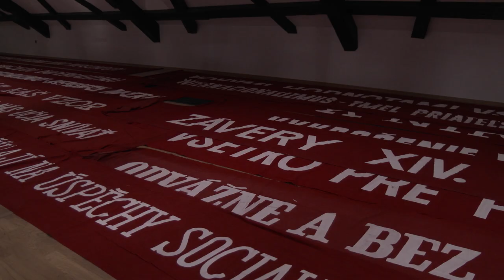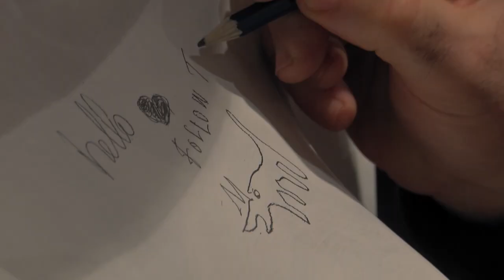INDE (HD Trailer)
INDE
Krajina pôvodu: Slovenská republika
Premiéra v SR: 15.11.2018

Réžia: Juraj Nvota, Marian Urban

Život a doba tuláka, väzňa, šermiara, fotografa, maliara, pútnika, akčného tvorcu, performéra,  hľadača radosti a slobody Alexa Mlynárčika v pohyblivých obrázkoch, obrazoch, fotografiách, živohrách a kontroverznostiach doby, v ktorej žil a žije.  Príbeh   storočia, v ktorom sa formovala moderná identita, kultúra, základné hodnoty  Slovenska – ako súčasti Československa, ale aj ako samostatného štátu  a najmä ako súčasti európskeho  spoločenstva, ku ktorému náš protagonista neoddeliteľne patrí svojím dielom, aj životom. Alex Mlynárčik sa stal svojou tvorbou, priateľmi, názormi  i prejavmi organickou súčasťou tohto príbehu –  a najmä  jeho spolutvorcom.